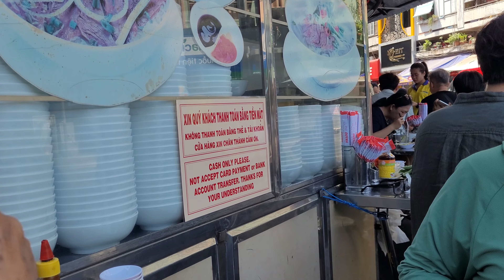NHỮNG MÓN AN NỔI TIẾNG LÂU ĐỜI Ở SAIGON